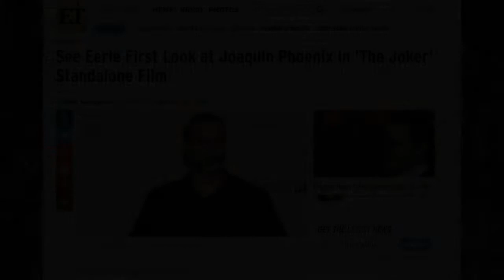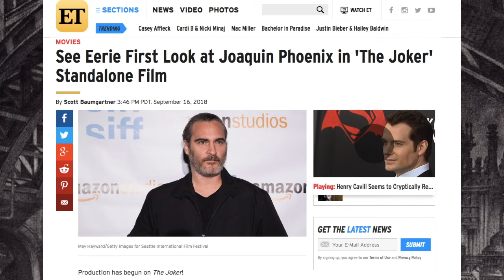First pictures from upcoming Joker origin film.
Skip Intro: 0:14
Two pictures were released showing Joaquin Phoenix on set. This are the first pictures of anything about the Joker origin film. I give my thoughts on the pictures.